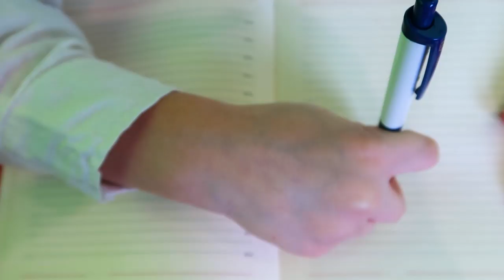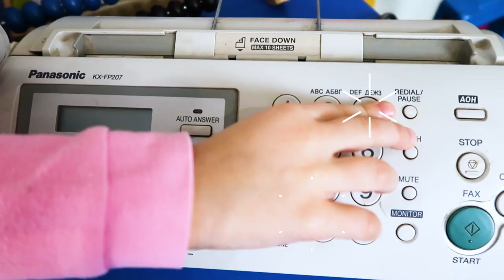Miss Polly Had a Dolly Songs Stories for Kids